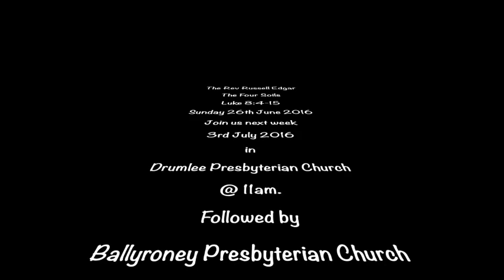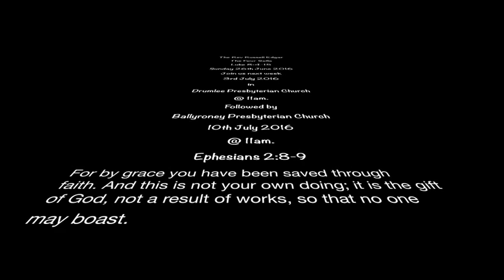Sunday 23rd June 2016: Luke 8:4-15 The Four Soils - Russell Edgar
Rev Russell Edgar 23/6/16 The Four Soils Luke 8:4-15